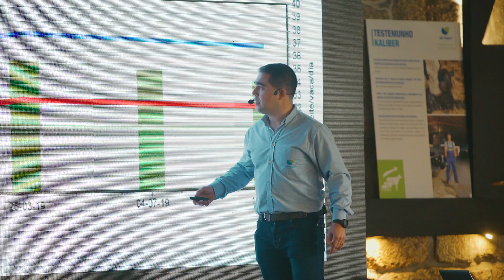Dia do Produtor de Leite - Dezembro 2019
A De Heus organizou no dia 11 de Dezembro o Dia do Produtor de Leite, um evento que contou com a presença de mais de 300 clientes e amigos ligados à produção leiteira.
Muito obrigado a todos os que connosco celebraram a produção de leite!